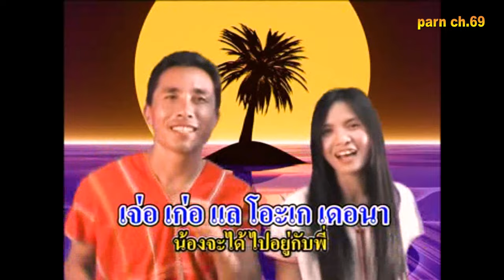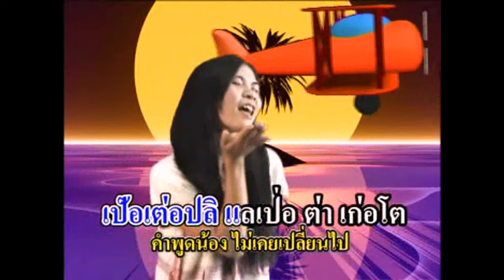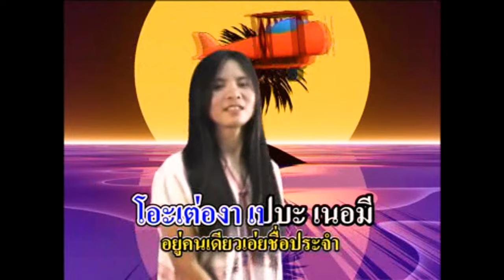ซอรักคู่ขวัญ / คือพอ น้องอี้ / น่าร๊าก........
ส่งมอบความสูขให้แฟนเพลง. ซอรักคู่ขวัญ / คือพอ น้องอี้ / น่าร๊าก.
จากผู้ผลิต ขอบคุณที่รับชม / กดไล้ด์ กดแชร์ให้ด้วยน๊า.